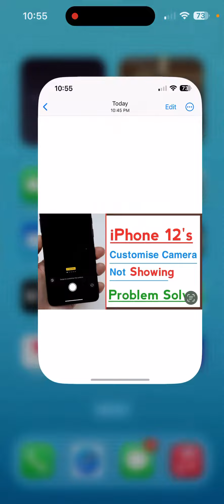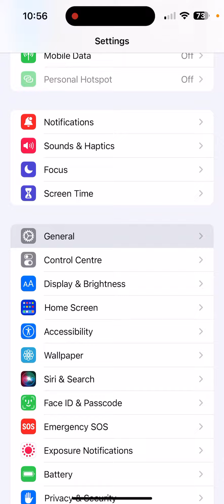iPhone 12’s Customise Camera Not Showing Problem Solve